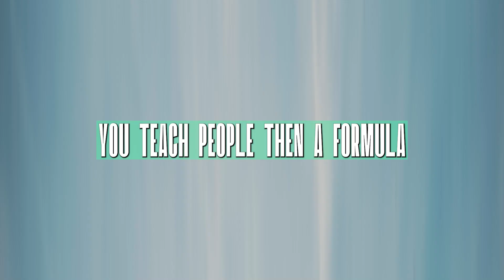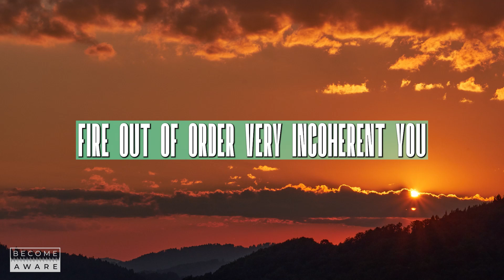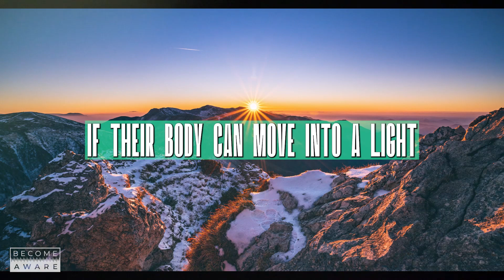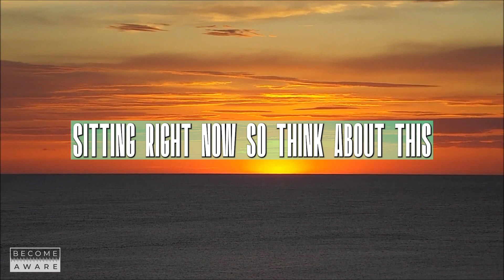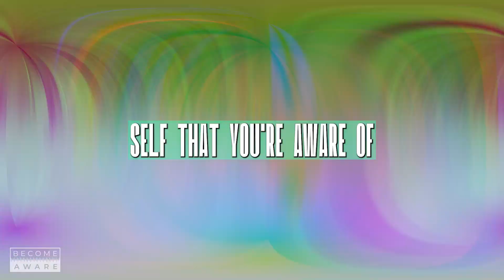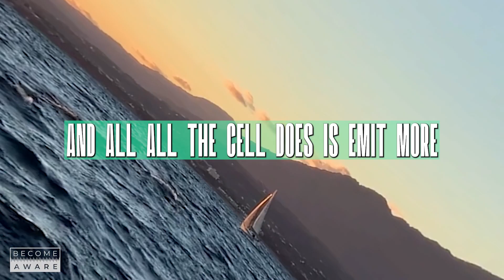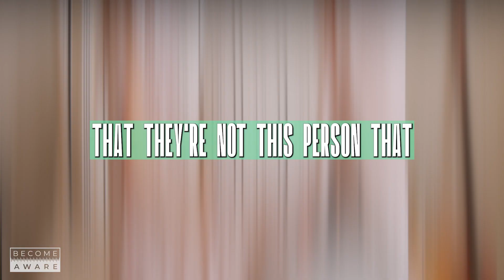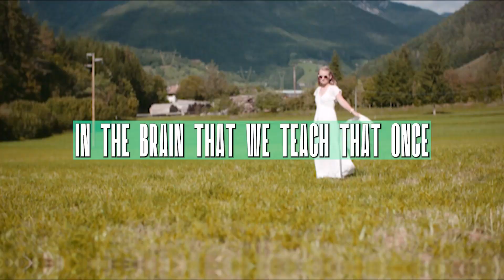How To Heal Your Self With Meditation | Dr. Joe Dispenza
Dr. Joe explains the process of slowing down your brainwaves down to theta, theta is when your body is asleep but your brain is awake, that's the door to your subconcious mind, where the magic happens.

💚 About Dr. Joe:

Dr. Joe holds a Bachelor of Science degree and a Doctor of Chiropractic. His post-graduate training includes the fields of neuroscience and neuroplasticity, quantitative electroencephalogram (QEEG) measurements, epigenetics, mind-body medicine, and brain/heart coherence. As a researcher, lecturer, author, and corporate consultant, his interest lies in demystifying the mystical so that people have all the tools within their reach to make measurable changes in their lives.

Dr. Joe works on being a living example of everything he teaches. He also appreciates good food and wine, communing with nature, and being around highly creative people.

💜 About Me & My Mission:

I am eternally grateful to Dr. Joe and his staff, he has changed my life like many others in this work.

I am committed to change and practicing his work daily, part of my daily practice is taking notes and making these videos in order to expand my awareness and understanding.

My mission is to motivate & inspire others through these videos, to show you that there’s another you on the other side that is more loving, and caring with unlimited potential!

🎞️Video footage used is licensed by Envato & Jumpstory.
🎵All music and sounds are licensed by Envato.